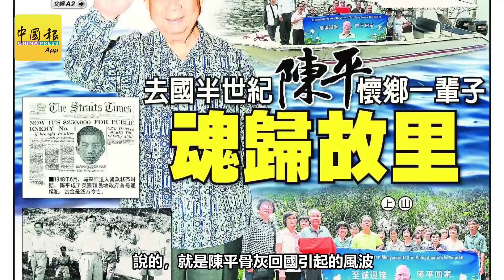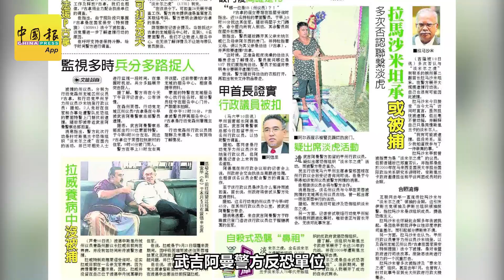【新闻抢鲜报】2020-01-02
【震撼弹】首相劝告明日生效 马智礼辞教长职
【亏大了】百人想台底交易省大钱 买廉屋被骗百万
【社会事】女教师住址被盗遭骚扰 “我没本事帮你找债仔”
安顺法庭“大爆满” 涉网骗 135人齐被控
【开学乐】友族挺华小教育理念出色 警察叔叔陪你上学
【国际事】台军高阶将领最严重空难 参谋总长坠机亡 震惊各界
印尼水灾21死 逾3万人无家可归
主播：刘凯璇
摄影：陈梓健
剪辑：李志强